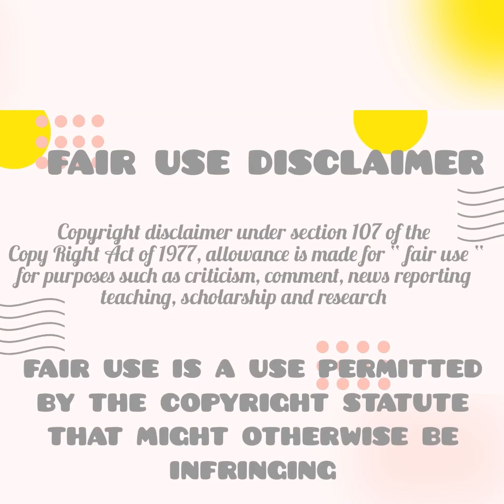[MUKBANG] BONE MARROW EATING SHOW ASMR/MUKBANG 먹방 饮食表演 | Eating Sound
Hi my foodies welcome to my compilation channel.

I upload videos once a day. I will be posting Asmr desserts from Monday to Friday and more food videos on Saturdays.

Musician: Rook1e

# asmrmukbang
utak ng buto
sumsum tulang
tủy xương